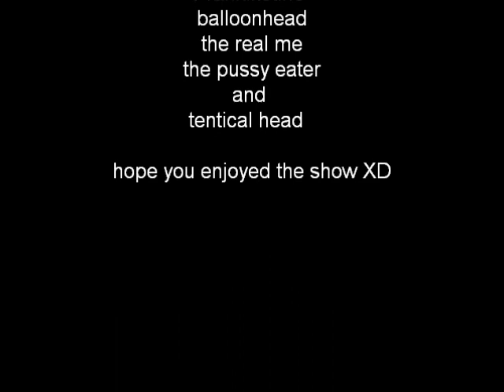isaac cox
was looking on isaacs laptop and came across this had to upload